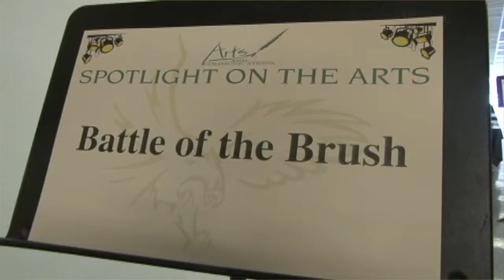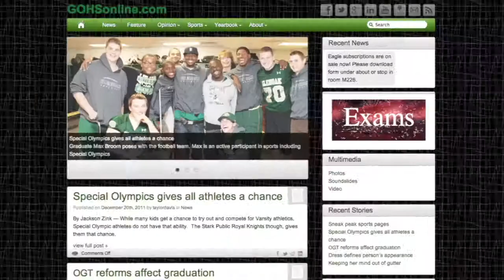battle of the brush at GlenOak Arts fest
The Epic Battle of the bush was a hit at the GlenOak Arts fest